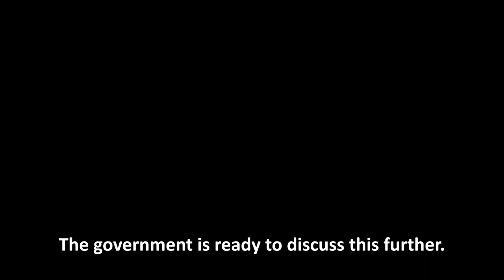බදු සංශෝධන පිළිබඳ ජනාධිපතිතුමාගේ විශේෂ ප්‍රකාශය